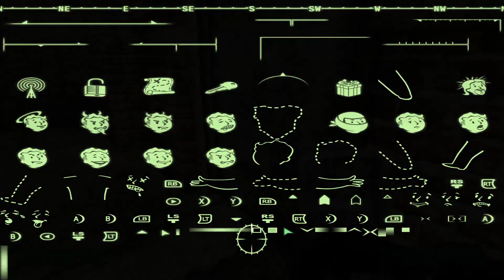Fallout 3 [German] ☢️ 252 – Die letzten Diagramme sammeln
Außerdem ein kleines Konsolen-Tutorial, nein ich habe nicht gecheated :-]